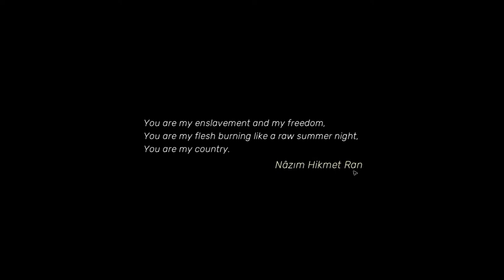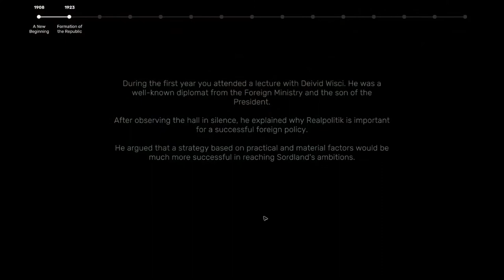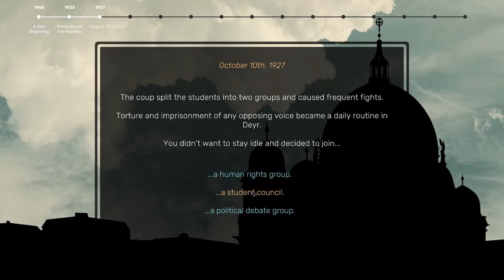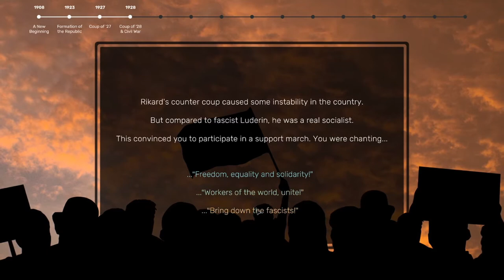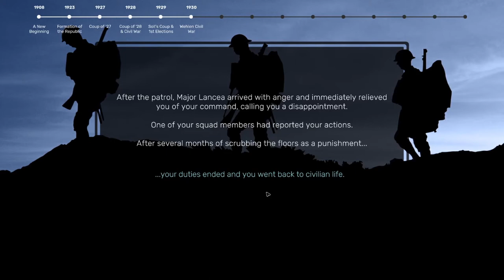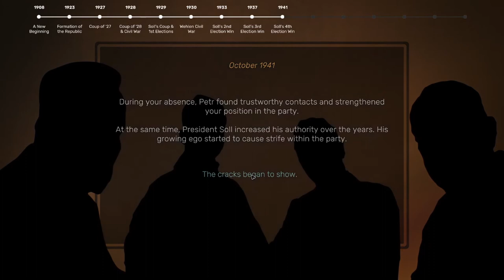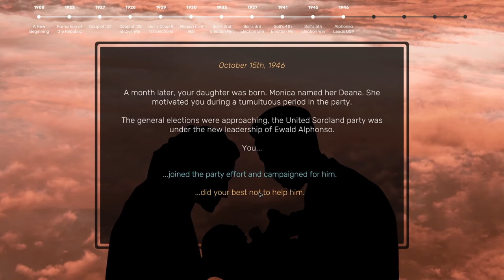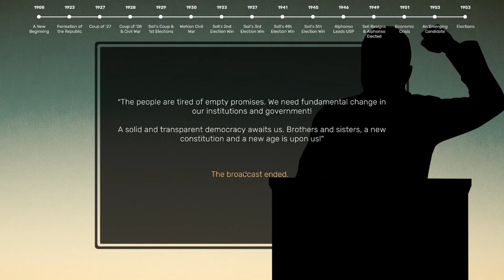LETS TEST #63 * Suzerain Demo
Lets Test Nummer 63 Suzerain Demo

Textbasierter, strategischer Indie Polit. Simulator aus dem Hause Torpor Games